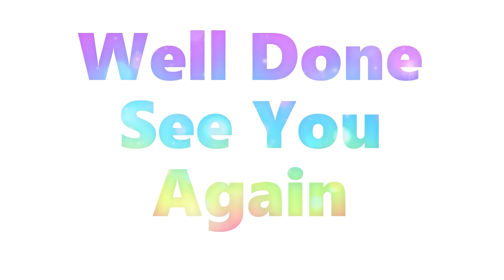Sumikko Gurashi | How To Draw Zassou | Easy Drawing Step By Step 😊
How To Draw Sumikko Gurashi Zassou 😊
Let kids and beginner can easily follow how to draw Sumikko Gurashi Zassou step by step 🎨

😊 Sumikko Gurashi (すみっコぐらし Sumikko Gurashi) is a set of fictional characters produced by the Japanese company San-X. The name roughly translates to “life in the corner”. The main Sumikko characters are Shirokuma, a polar bear who dislikes the cold, Penguin? who is unsure of being a penguin, Tonkatsu, a piece of leftover pork cutlet, Neko, a timid and anxious cat, and Tokage, a dinosaur who pretends to be a lizard. Minor Minniko characters include Furoshiki, a polka dot furoshiki cloth, Zassou, a weed with a positive attitude, and Tapioca, multi-colored leftover tapioca pearls.

The characters were created by Yuri Yokomizo, a graphic designer working for San-X, and the first products were released in 2012. Their main inspiration was the feeling of comfort when one is near a corner, and they were based on Yokomizo's notebook doodles when she was a student. A wealth of merchandise, such as stationery, plush toys, and clothing, is sold. An animated film was released in 2019, it grossed a total of 1.45 billion yen and won Best Animation of the Year at the Japanese Movie Critics Awards.

Targeting Japanese people with an affinity for “corners”, such as the corner seat of a café or the corner of a room, the characters are anthropomorphised animals and food items. The characters are split into “Sumikko" the main characters, and “Minikko ”The smaller side characters. The main characters have common traits: they have a slightly negative personality, they are castaways in everyday life, and they feel most relaxed when they are near a corner. In contrast, some of the Minikko characters have a more positive outlook, like Zassou, the weed with big dreams.

Zassou (ざっそう zassō) is a shrub of weed that has big dreams and a positive attitude. Its dream is to be used in a bouquet at a flower shop one day. Because Neko waters it often, it is the closest with it.